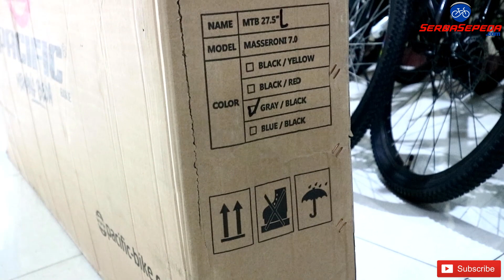SEPEDA PACIFIC MASSERONI 7.0